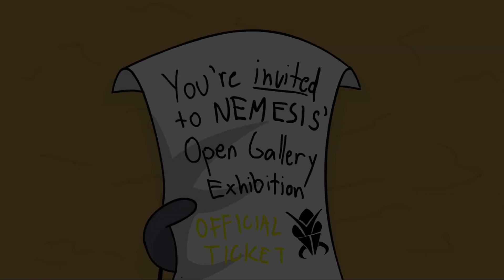GildedGuy x SPY X FAMILY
After a year of procastination and progression, I finally finished this project! Please enjoy watching!

Visit GildedGuy and support the guy! This is pretty much a passion-project for him, and I enjoyed his animations a lot!